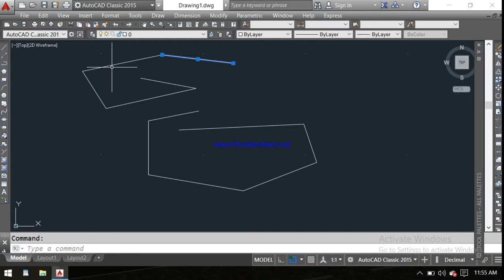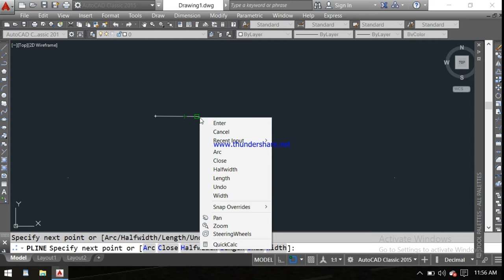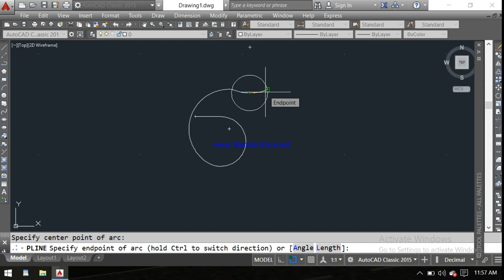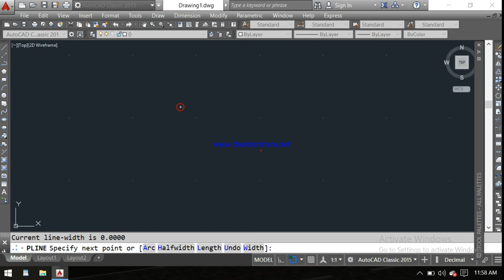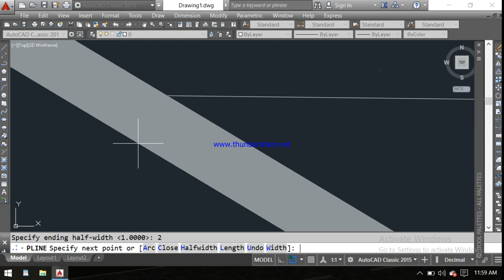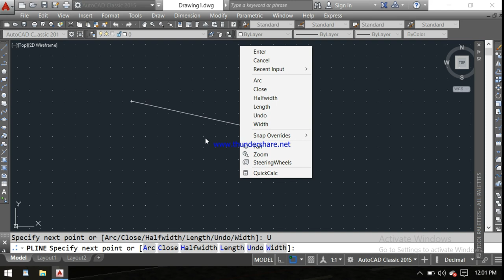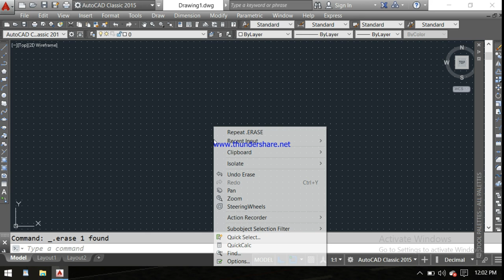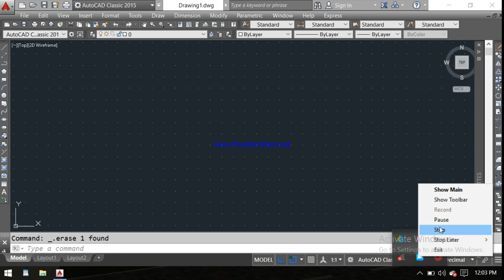how to draw polyline in autocad || autocad in hindi || CVLdesign || Autocad 2022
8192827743 only what's up  massage